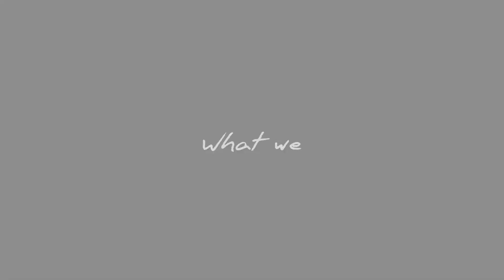Finally have an intro for it (read description)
I hope the music isn’t copyrighted :’)
Or else I’ll have to find a different music

But yeahhhh hope u guys like it :’3